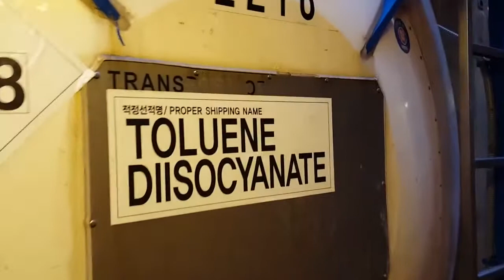The all ship cargo loading ....!